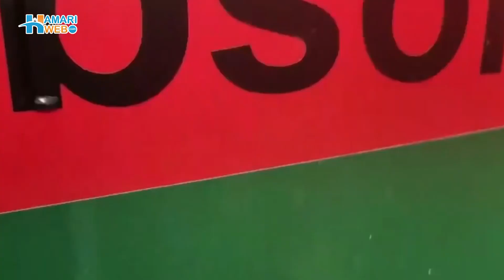Police Ka PTI Supporters Per Tashadud Latest News | PTI Rally in Lahore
In this video, we witness a clash between the police and supporters of the PTI - Pakistan Tehreek-e-Insaf political party. The incident takes place in the midst of a heated political rally in Lahore at Zaman Park. As tensions rise, Police starts use of water cannon against PTI supporters to disperse the crowd. The video captures the chaotic scene as the water cannon shoots powerful jets of water into the crowd, causing some people to slip and fall.

Police Ka PTI Supporters Per Tashadud - Imran Khan k arrest warrant Jari Kia Imran Khan Arrest Hojaye ge?

زمان پارک کے باہر کی تازہ ترین ویڈیو